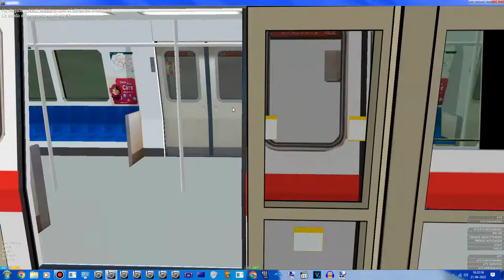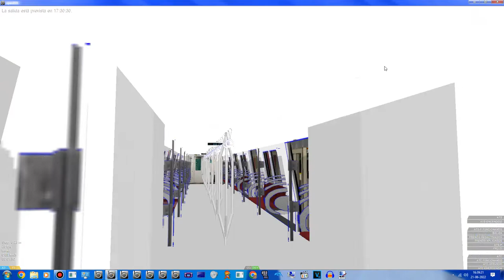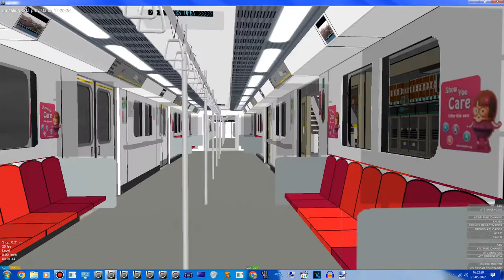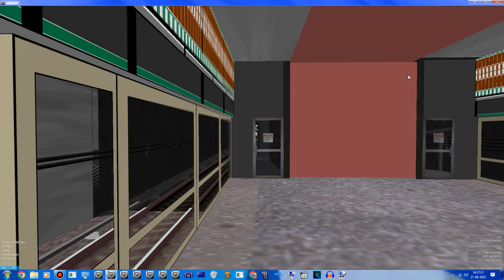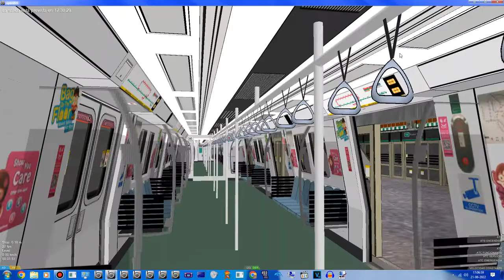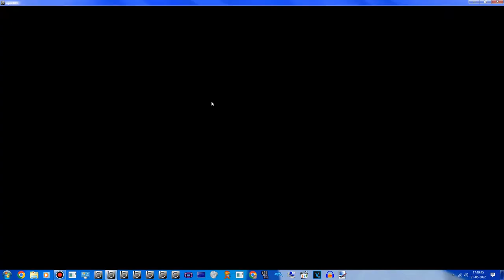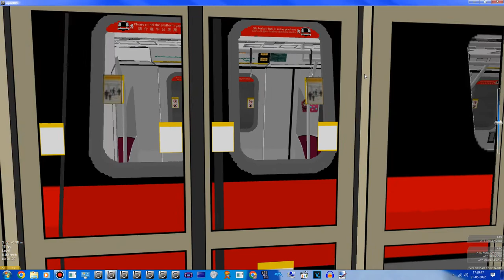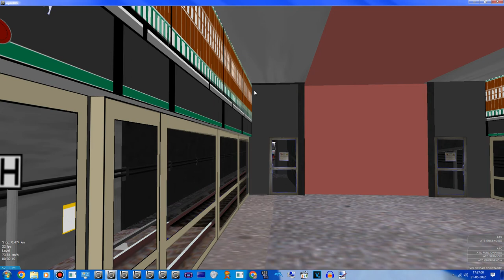[OpenBVE] Trainspotting at NW2 Westway